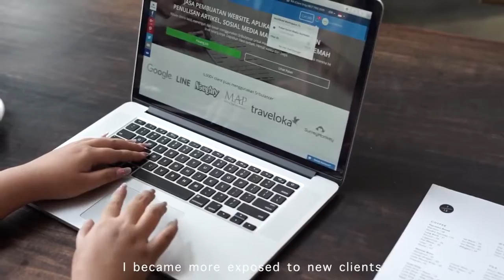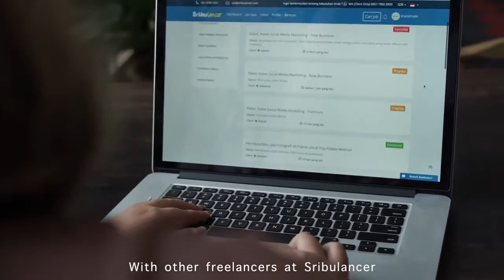Sribu's Freelance Digital Marketer - Testimonial by Asmara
Sribu Freelancer Interview - Asmara. English Sub